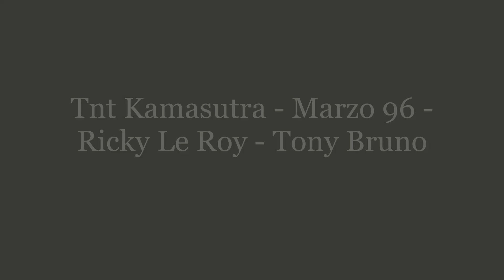Tnt Kamasutra - Marzo 96 - Ricky Le Roy - Tony Bruno